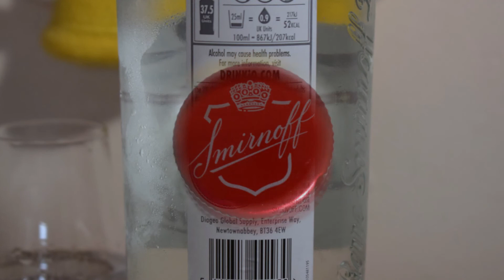Smirnoff No 21 Premium Vodka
Ale Degustation presents Russian? Vodka: Smirnoff No. 21 Premium Vodka

Country: United Kingdom
Brand: Smirnoff
Style: Plain Vodka
Alcohol: 37.5%
Smirnoff is the most awarded name in vodka, with countless years of heritage and unmatched quality sold in over 130 countries . It is triple distilled from a blend of different grains and filtered ten times through seven columns of environmentally sustainable charcoal for an exceptionally pure-tasting, smooth spirit.